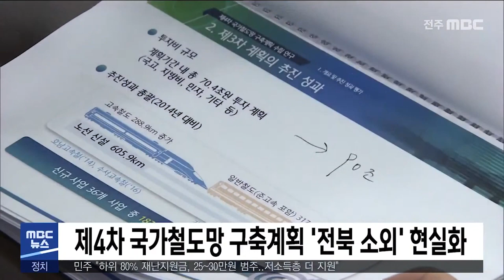[5MBC 뉴스] 제4차 국가철도망 구축계획 '전북 소외' 현실화 | 전주MBC 210629 방송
국가철도망 구축계획에서 전북 소외가
현실화되면서 파문이 커지고 있습니다.

국토교통부가 오늘 확정한
제4차 국가철도망 구축계획에 따르면
전북이 건의한 6개 사업 가운데
지난 4월 확정된 전라선 고속화 외에
광주-대구 철도가 추가됐을 뿐
전주-김천 간이나 국가식품클러스터
산업선 등 4개 사업이 제외됐습니다.

특히 확정된 2개 사업은
대부분 노선이 전남에 걸쳐 있고,
전북이 제1 과제로 추진한 전주-김천 간 철도는
추가 검토로 분류됐지만, 유사 노선인
광주-대구선 확정으로 가능성이 희박해졌습니다